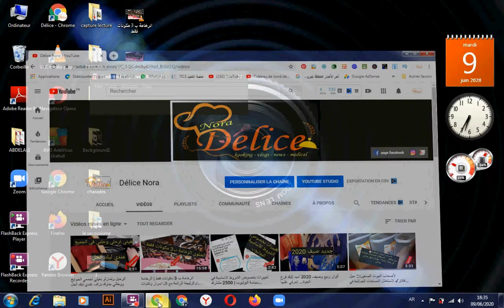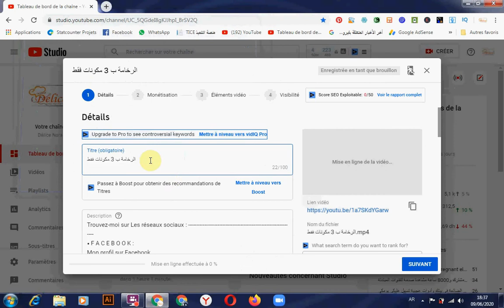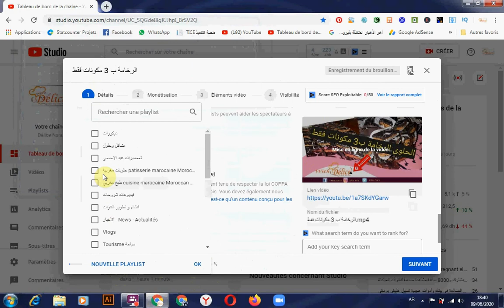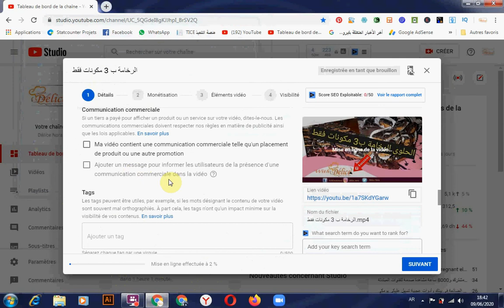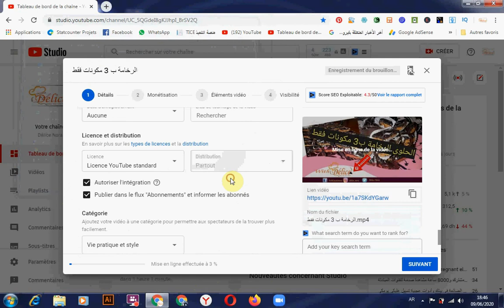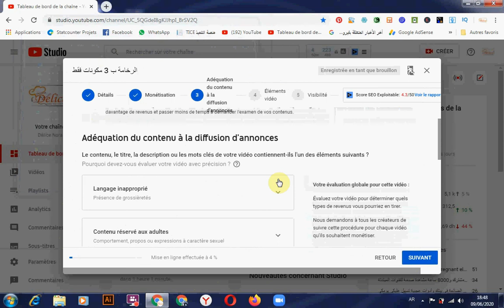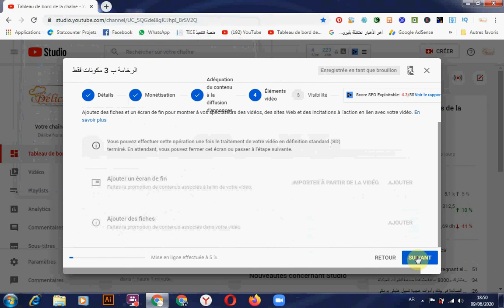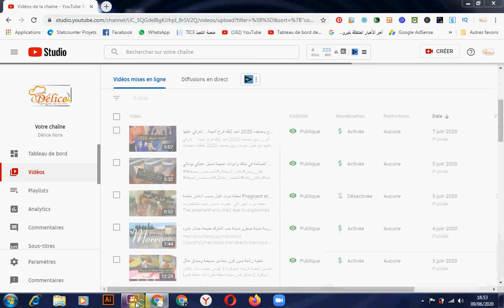تحميل فيديو جديد على يوتيوب والتغييرات الجديدة mettre en ligne une vidéo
⦁ F A C E B O O K :
Mon profil sur Facebook
بغيتي دير قناة في اليوتيوب ما عرفتيش الخطوات مرحبا نتعاونوا جميع
الحداكة والتاويل de A à Z  groupe pour femme
محمد رسول الله   tous ce qui concerne notre
prophète.